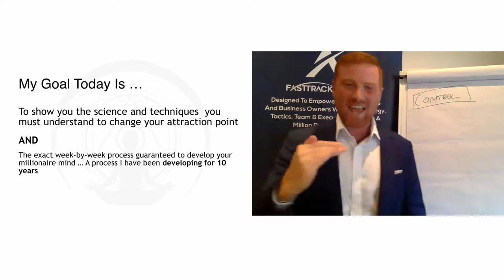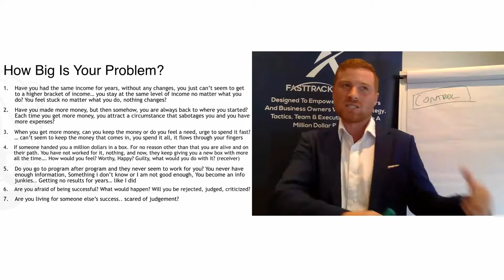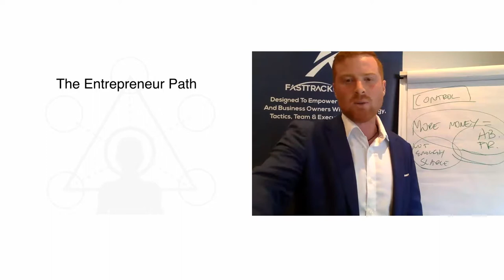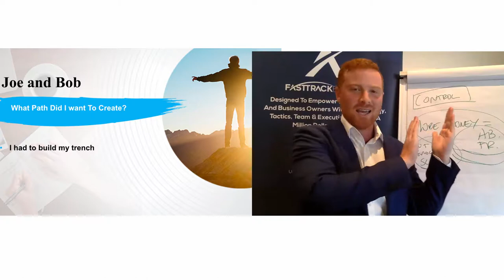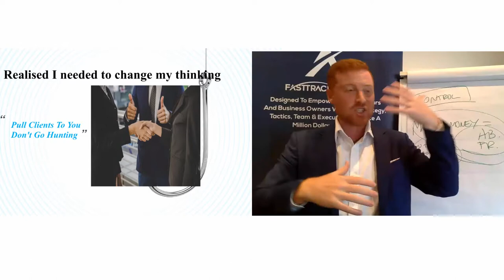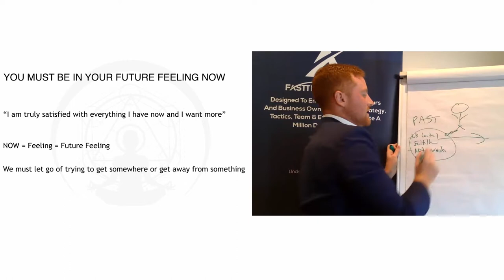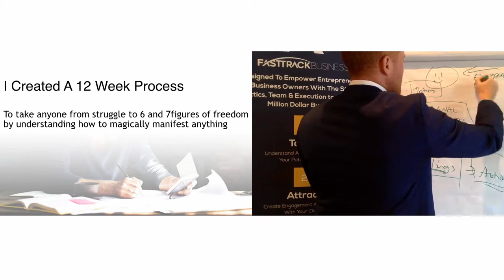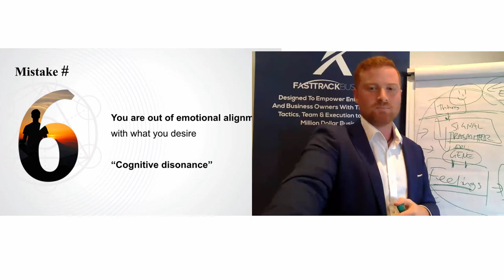Magic of Manifesting Millions Training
I know we are just getting to know each other
so I want to start off by bringing massive value to you (I hope that is OK)

I’ve prepared a series of short videos filled with actionable steps
That myself and my clients have used to bridge the gap from 6 to 7 figures
I have spent 13 years building businesses and through it all, there
Was 1 big shift that really made the difference, on this first video I explain this
Shift and go into detail on a few miss-truths about what it takes to be a highly successful business owner.

On the next video I go into the 5 phases of your business and the
4 rarely mentioned building blocks that make it all work

Chris

Also, if you would like a 2 FREE copies of my books